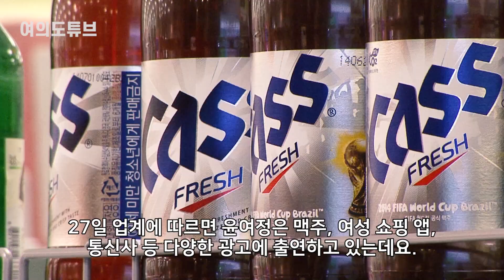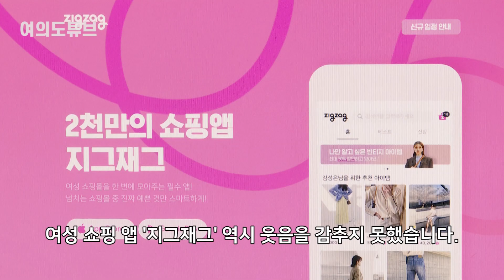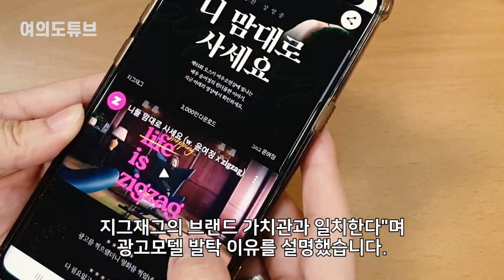[여의도튜브] “순간의 선택, 럭키!” 윤여정 뜨면 뜰수록 곳곳서 ‘대박’ 잔치판 /머니투데이방송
윤여정이 촬영 중인 신작, 윤여정이 입은 옷, 윤여정의 유머 모음집까지. 배우 윤여정의 모든 것이 주목을 받고 있는 요즘인데요. 며칠 전 여의도튜브는 애플TV+에서 윤여정이 차기작을 준비 중이라 그들이 쾌재를 부르고 있을 것이라는 소식을 전해드렸었죠.

아나운서: 선소연
영상콘텐츠: 임다솔
기사콘텐츠: 선소연
기획: 강인형
총괄: 정미경
제작: MTN 머니투데이방송